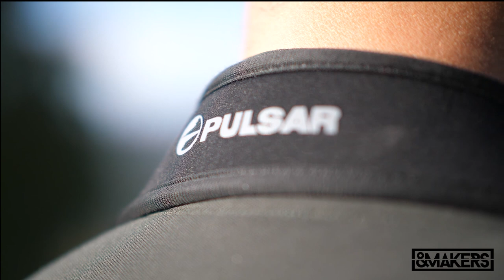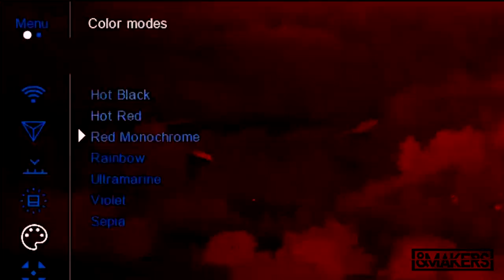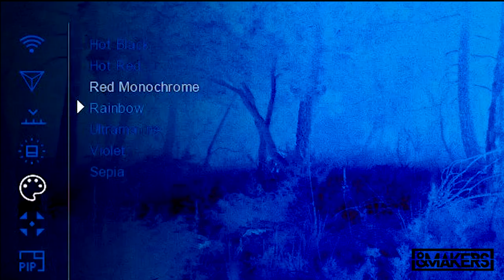ACOLADE 2 LRF XP50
Nuevo Accolade 2 LRF XP50

Accolade 2 LRF XP 50 y @stalkingtv son los protagonistas de este vídeo didáctico, donde se explica las nuevas mejoras que nos trae Pulsar en la visión Térmica.